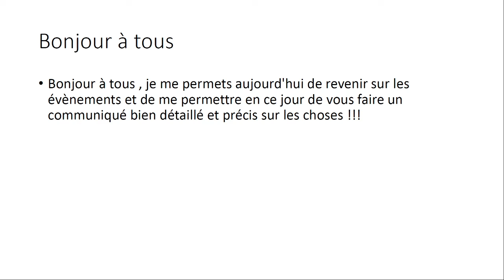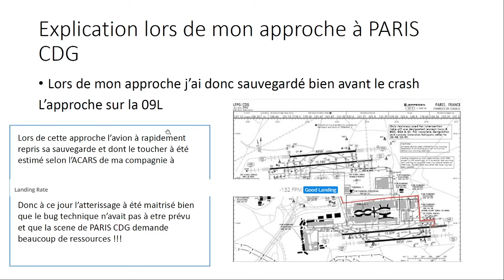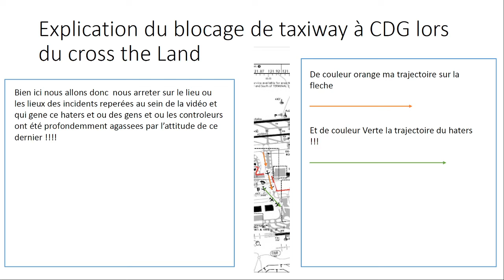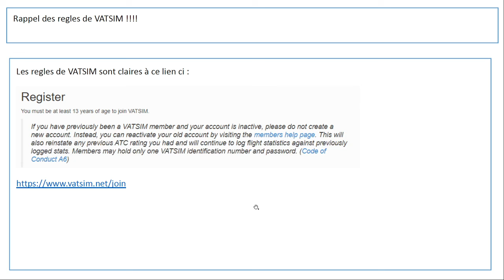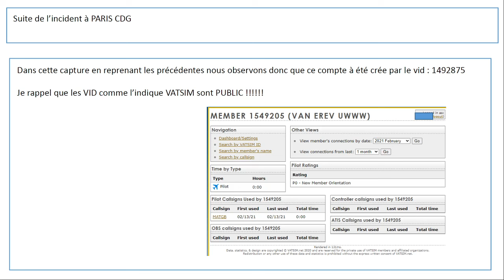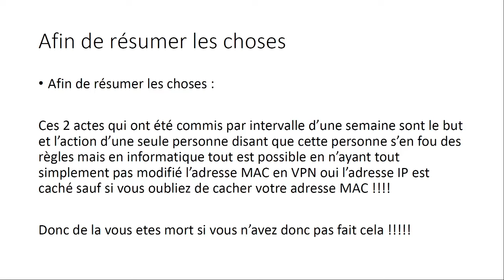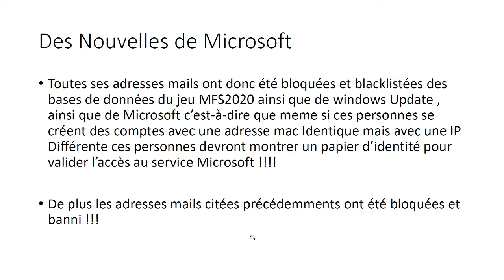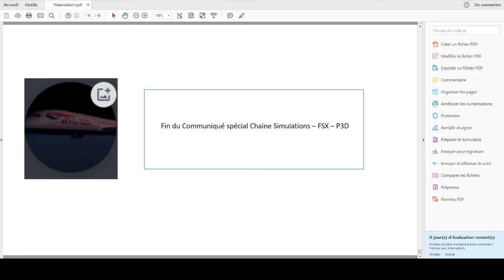Point communiqué important sur la chaine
Point communiqué sur la chaine en réponse aux haters !